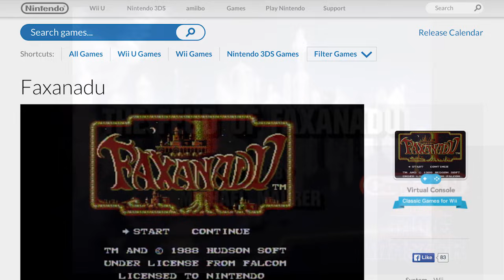[SSFF] Faxanadu (NES) Review by Derek Alexander